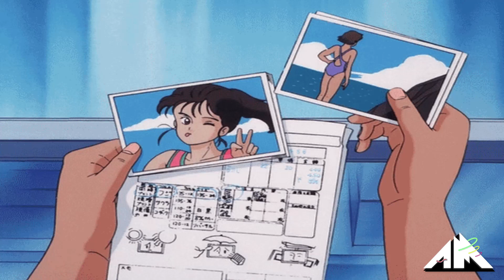悲しい ANDROID - APARTMENT¶ - Remember Summer Days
Artzie Music - #1 Destination for Unique Music!

Remembering summer days.